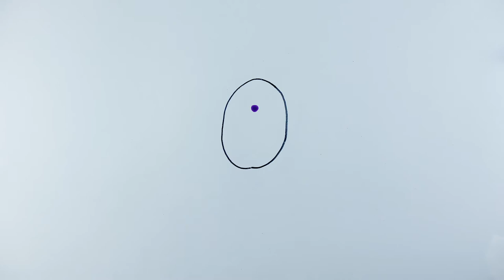Fantôme / Cours hebdo adulte - Labodanim - Mâcon (71)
Animation de Claire Sicard pendant les cours hebdo / adulte.
Encre, feutre